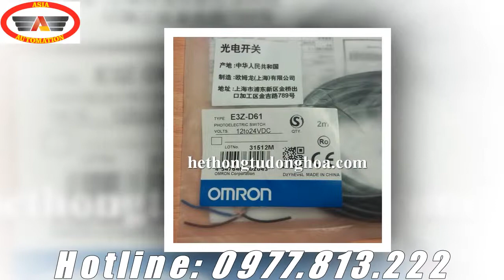Omron E3Z-D61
Thông số kỹ thuật :
• Loại cảm biến : cảm biến quang
• Điện áp : 12 – 24 VDC
• Khoảng cách : 100mm
• Tín hiệu ngõ ra : NPN
• Thời gian đáp ứng : 1 ms
• Nhiệt độ làm việc : -25°C to 55°C